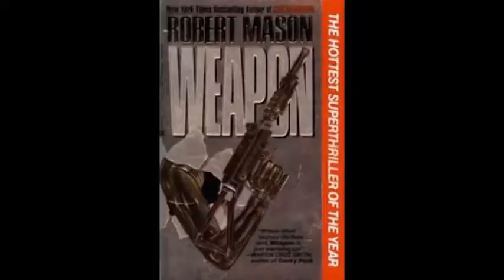Solo Good Bad Flicks